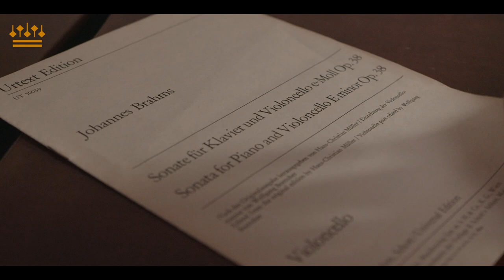Assistant principal cellist Johan van Iersel | Concertgebouworkest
Cellist Johan van Iersel studied with Elias Arizcuren at the Utrecht Conservatory, where he graduated with distinction in 1995. He went on to study with Philippe Müller at the Paris conservatory, and participated in masterclasses with Siegfried Palm, Mstislav Rostropovich and Heinrich Schiff.

Van Iersel is appointed assistant principal cellist with the Concertgebouworkest since September 1997.

He was a prizewinner at the 1990 Princess Christina Competition, the 1992 Postbank Sweelinck Competition and the competition of the Foundation for Young Musical Talent in the Netherlands in 1991. Together with pianist Jeroen Bal, he was awarded the 1992 Silver Vriendenkrans Competition by the Society of Friends of the Concertgebouworkest.

Johan van Iersel forms the Vermeer trio with Jeroen Bal and assistant concert master Tjeerd Top. He is also the cellist of the internationally active Blaeu String Quartet, and used to be a member of the Escher Trio.

He gives regular solo performances with such orchestras as the Concertgebouworkest, the former Netherlands Radio Chamber Orchestra and the Residentie Orchestra.

Since 2005 Johan van Iersel plays a cello built by F. Ruggieri (Cremona, 1687), previously owned by his cello teacher. This cello was purchased by Foundation Concertgebouworkest together with a number of private patrons and provided on loan to Van Iersel.